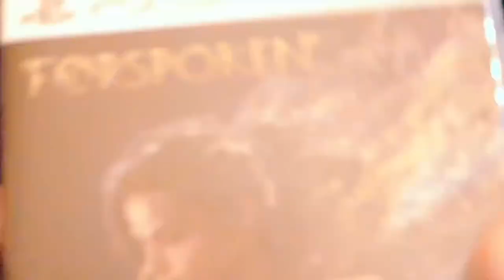Forspoken (2023) Part 14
This is a playthrough of Square Enix's "Forspoken" - a game surrounding protagonist "Frey Holland" who is transported to the world of "Athia" where she discovers and uses and array of magical powers to survive the tyrannical rule of "Tantas" (our bad guys) and find her way back home to New York. The game is an action/roleplaying game using various spells, parkour systems and is purely single player. "Forspoken" released worldwide on January 24th 2023 by Luminous Productions and is directed by Takeshi Aramaki & Takefumi Terada. Square Enix acted as its publisher.

PS1 Stacker Stands for sale!

This particular playthrough will be experienced on the Playstation 5 with default settings (except for graphics - which is in performance mode for higher FPS). Everything else will be as the developers left it.

You will be pleased (or maybe annoyed) that my voice will be heard throughout this stream (no doubt shouting profanity from time to time - or making idiotic remarks). Please keep me company by messaging using You tube's chat feed... I tend to use it for my own notes but chat is always welcome :)